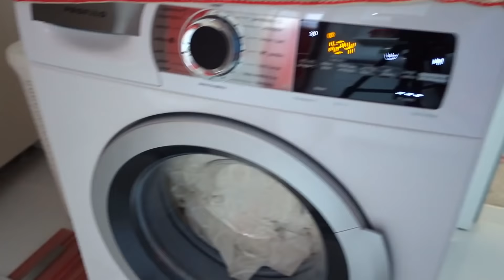TÜLLERE FARKLI DETERJAN || TEMİZLİK